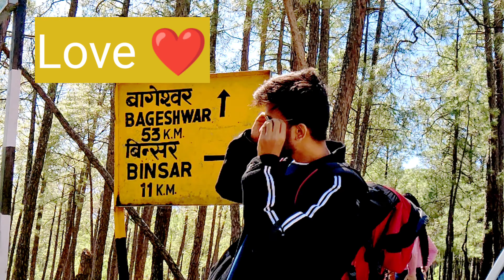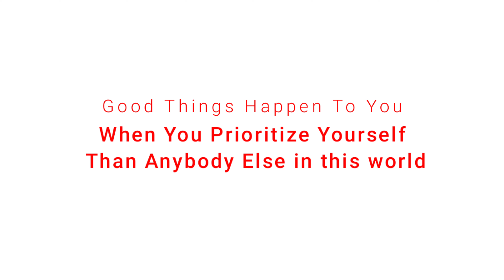I Fixed My Life [ Good Things Fall Apart - Swarnil Version ]